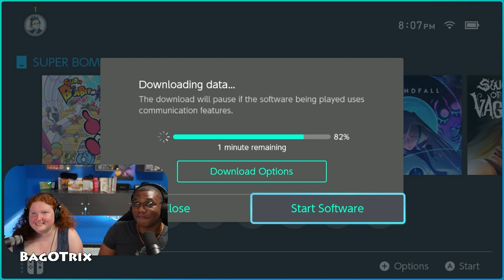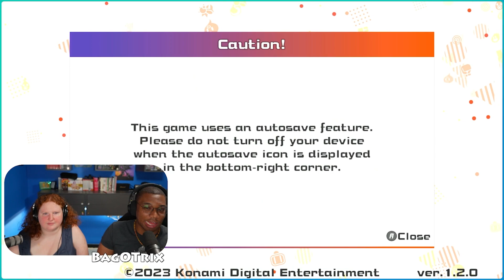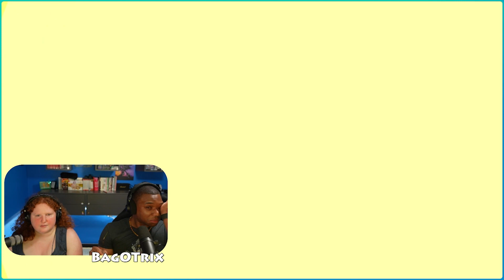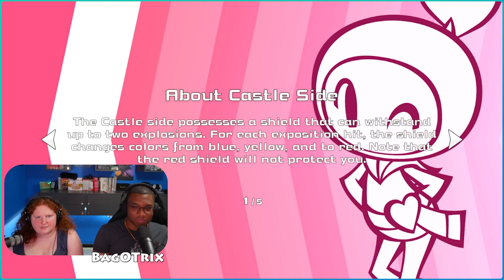[Super Bomberman R 2 Livestream] Co-Op or Combative?